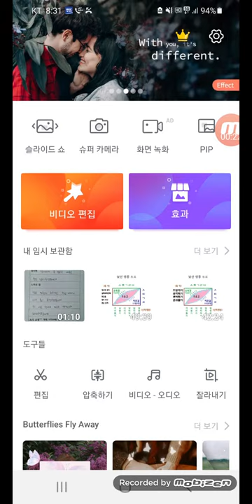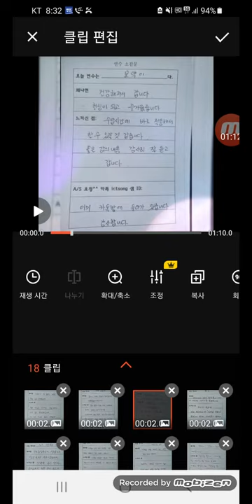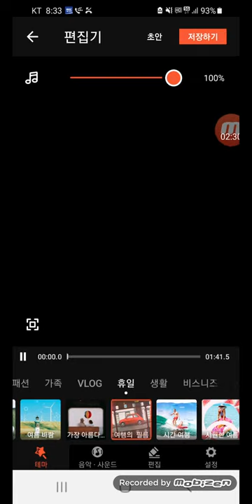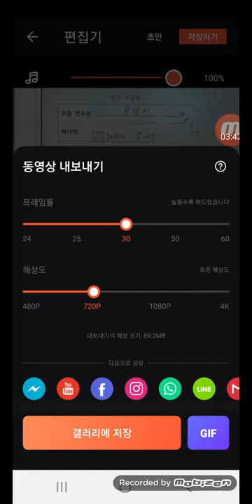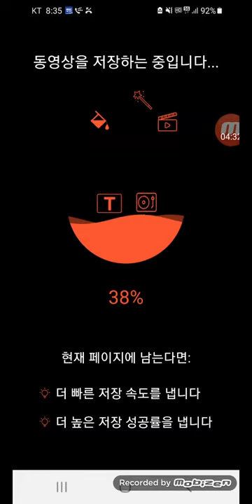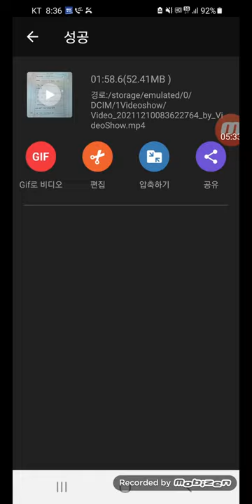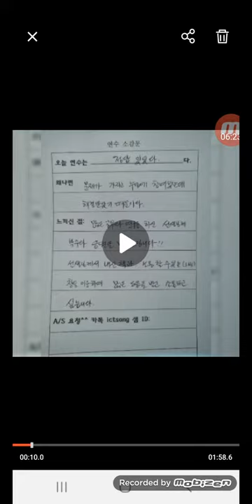Video show로 영상 만드는 법